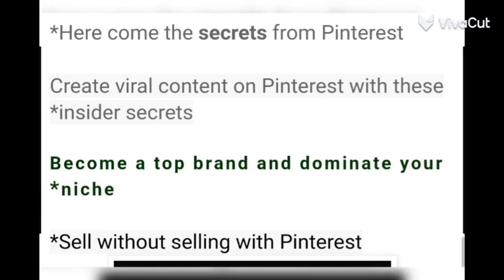Pinterest Insider Secrets Digital - Ebooks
Here come the secrets from Pinterest
Create viral content on Pinterest with these insider secrets
Become a top brand and dominate your niche
Sell ​​without selling with Pinterest
كما نسعد بمتابعتا على صفحتنا الرسمية للموقع  من خلال الرابط/We are also happy to follow you on our official page of the website through the link
كلمات دلالية/Keywords
pinterest video downloader
pinterest downloader
pinterest مهكر
pinterest apk
pinterest app
pinterest for pc
pinterest wallpaper
pinterest web
pinterest download video
pinterest خلفيات
pinterest رسم انمي
pinterest رسم أفكار
pinterest فساتين
pinterest lite
pinterest art
pinterest anime
pinterest ads
pinterest app download
pinterest apk mod
pinterest aesthetic
pinterest apk download
pinterest anime girl
pinterest analytics
pinterest art anime
pinterest academy
pinterest alternatives
pinterest apkpure
pinterest business
pinterest business account create
pinterest bts
pinterest birthday
pinterest button
pinterest background laptop
pinterest billie eilish
pinterest bilder
pinterest boy
pinterest black
pinterest blackpink
التسويق بالعمولة
أفضل 5 مواقع أفلييت يمكنك التعامل معها كمسوق بالعمولة
التسويق بالعمولة جوميا
دورة الربح من التسويق بالعمولة
أفضل 5 مواقع أفلييت
مواقع أفلييت
افضل مواقع الافلييت
digital marketing
performance marketing
google adsense
online marketing
cpa سيمولايف
cpa للمبتدئين
مجال cpa
cpa 2024
cpa simolife
cpa بالعربي
cpa marketing
شرح admitad
ربح المال
القبول في cpa
ماهو الافليبت
كورس الافلييت
شرح افلييت
الأفلييت يوتيوب
افليت 2024
ربح 10 دولار في اليوم
free traffic,turboprop
flight simulator ai traffic
free fire diamond claim id
claim free pets in adopt me
free insurance claim estimating software
claim free iphone
tax free claim in japan
tax free claim in spain
claim free years insurance
claim free data in jio
claim free land in uk
claim free electricity in karnataka
free data claim jio
gluten free claim jumper
claim free credit joylink
tax free japan claim
how to claim free jordan item 2k23
claim free 5g data jio
how to claim free java edition minecraft
how to claim free jumbo jack dodgers
how to claim free jio cinema subscription
claim jumper free birthday cake
claim jumper free bread
claim free house in japan
claim free lotto lucky dip
claim free lego skin